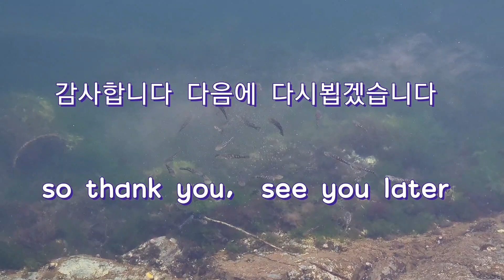가조도 방파제 낚시에서